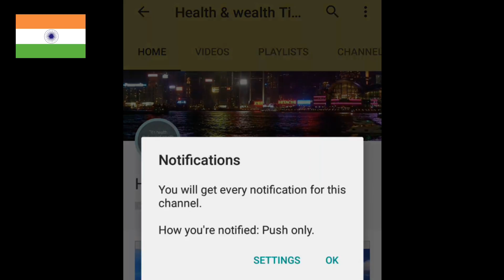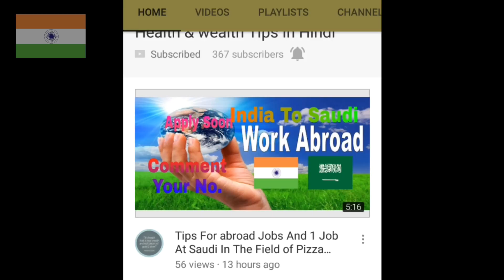New Abroad Job At South Africa From Best Jobs Recruitment Agency In India Apply Fast March 2017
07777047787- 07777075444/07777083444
Agency Office Address 1 :Office No 112 Palika bazar sai baba mandir kapurbawdi Thane west [shrikant Pasi]

Agency Office Address 2 : ROOM NO C-1, BLDG.23/A, MMRDA COLONY , NEW GAUTAM NAGAR MAHADA, PARIVARTAN SOCIETY,GOVANDI, MUMBAI 400043. [Brijesh Pasi]

More tags
saudi jobs
saudi job
jobs overseas
job overseas
overseas job
jobs in overseas
overseas jobs
recruitment jobs
how to get a job in recruitment
jobs recruitment
kuwait jobs
kuwait job
jobs kuwait
how to get job in kuwait
job kuwait
jobs search
agency jobs
agency job
jobs agencies
agencies jobs
gulf opportunities
foreign jobs
job job j